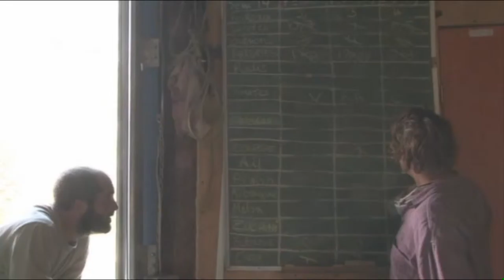Bach in the Barn (part 6 "Chaconne" - 1) - Emmanuel Vukovich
A documentary of Emmanuel Vukovich by Pierre Ducrocq
Filmed at Ferme Cadet Roussel, Quebec, Canada
August - October, 2008